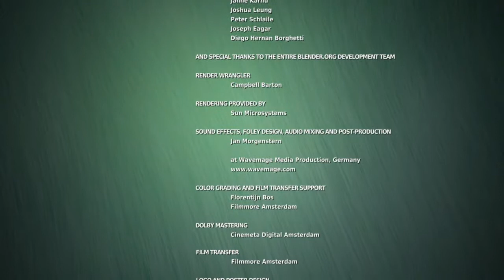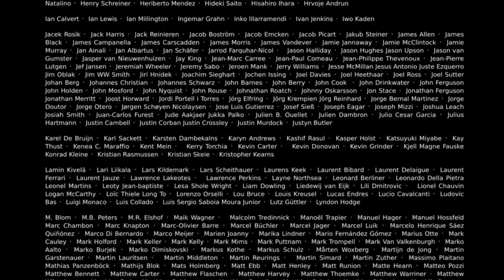BigBuckBunny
Usage Attribution 3.0 United States
Topics big buck bunny
Big Buck Bunny in DivX 720p.
Identifier BigBuckBunny_328
Run time 9 minutes 56 seconds
Sound sound